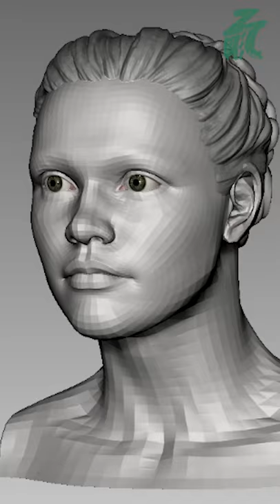painting black widow's suit WHITE for yelena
The figures are made of various parts kitbashed together.
Neither headsculpt nor figure is for sale.

Trailer Music: WE ARE GODS by Audiomachine
Avengers Theme by: Alan Silvestri
Arranged & Orchestrated by Samuel Kim